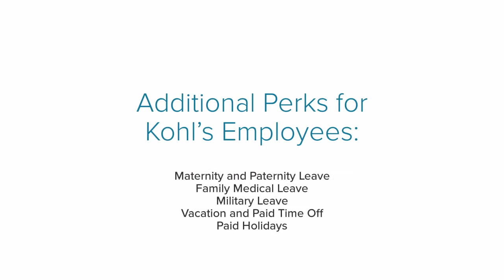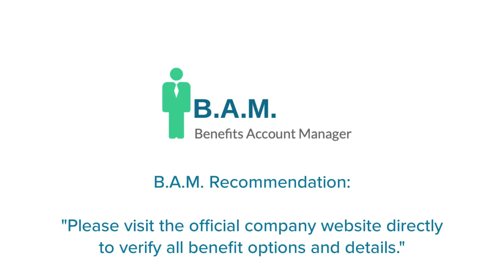Kohl's Employee Benefits | Benefit Overview Summary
to View or access the FREE GUIDE on how & where to go to manage (login / register / enroll) your Kohl’s Employee Benefits Online Account website. Company Benefits Center Phone Number & Benefit Guide will also be provided.

Manage Your Kohl’s Employee Benefits

* Health Insurance
* Dental Insurance
* Vision Program
* Life Insurance
* Disability Insurance
* Supplemental Life Insurance
* Occupational Accident Insurance
* Retiree Health and Medical
* Accidental Death & Dismemberment Insurance
* 401K Plan
* Retirement
* Performance Bonus
* Military Leave
* Vacation and Paid Time Off
* Paid Holidays
* Sick Days
* Bereavement Leave
* Employee Discount
* Employee Assistance Program
* Commuter Checks and Assistance
* Professional Development
* Tuition Assistance
* Diversity Program